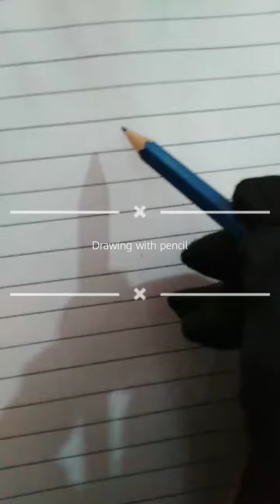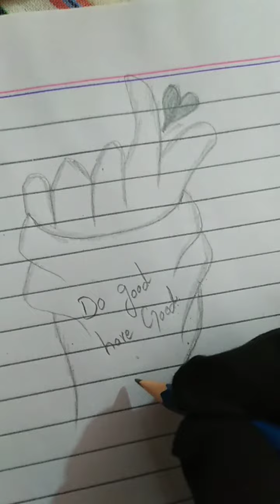how to draw with pencil ✏️ drawing tutorial